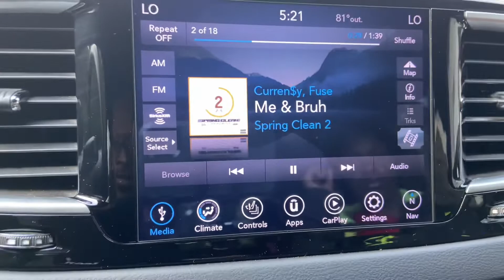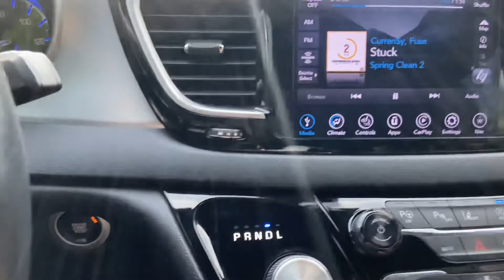Sevyn Has Her 1st ￼Loose Tooth 🦷(We Hit 100 Subscribers)